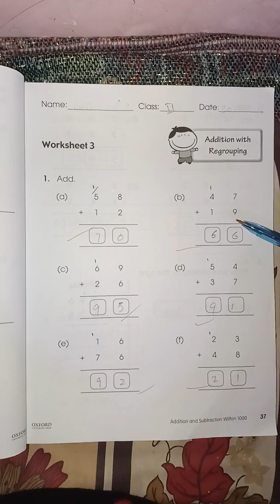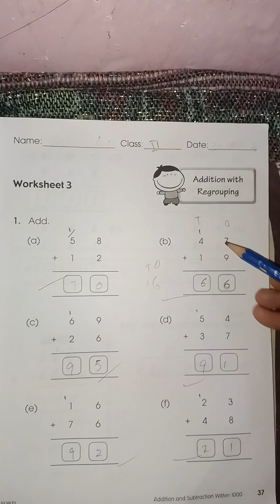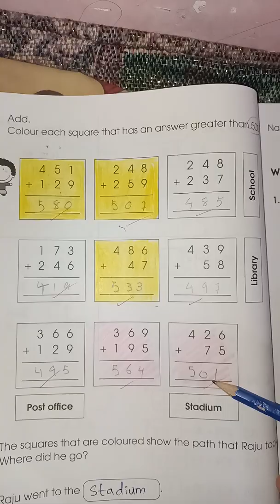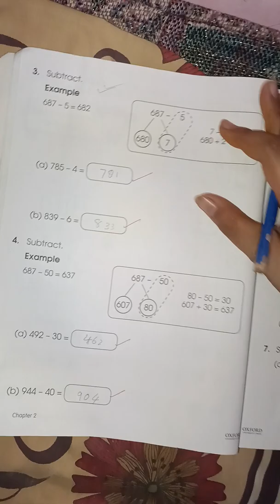Primary mathematics book 2A Chapter 2 pg # 37 to 44